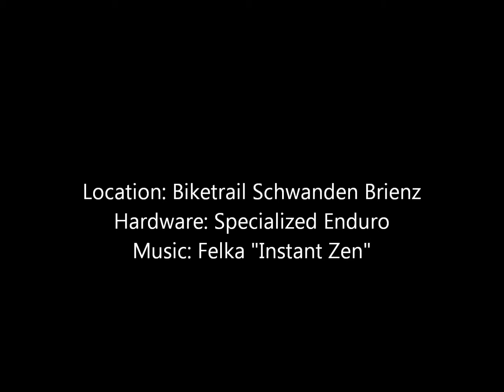Biketrail Schwanden Brienz SloMo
Langsam unterwegs auf dem Biketrail Schwanden Brienz powered by Bergvelo